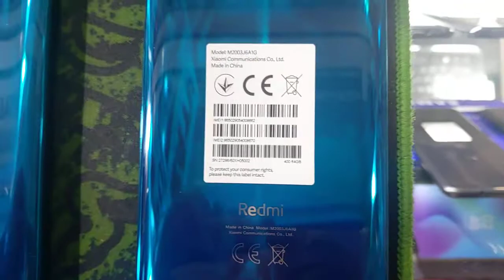RED MI NOT 9S YANGI ISHLAMAGAN KAROPKA YOQ ISHONCH ZARYATKA BOR ZASHITNIK BOR NARHI 128G 6G 220$